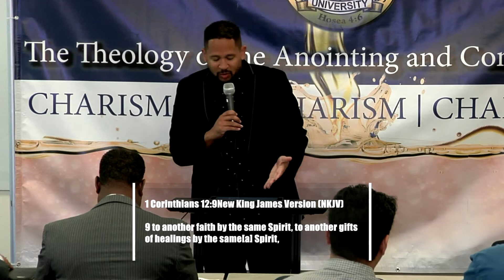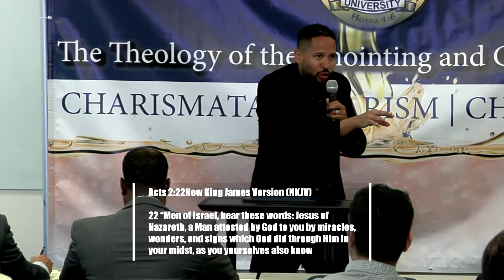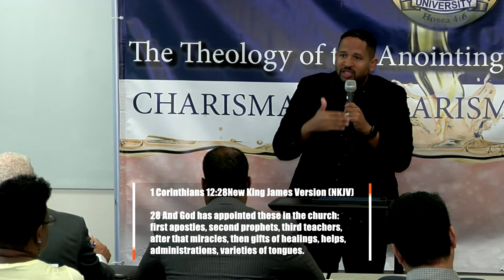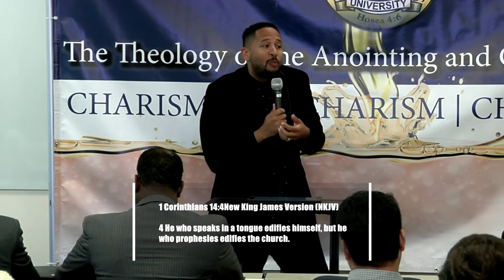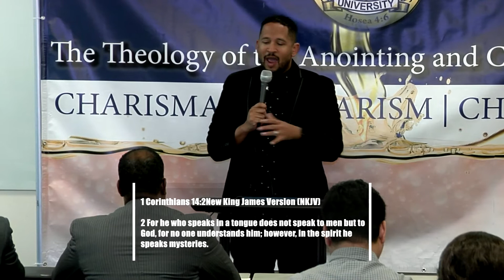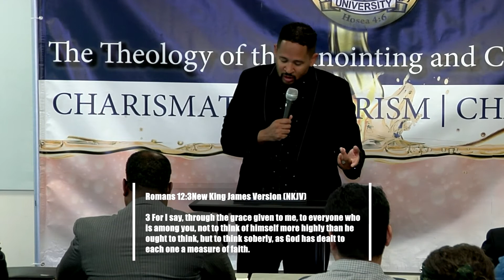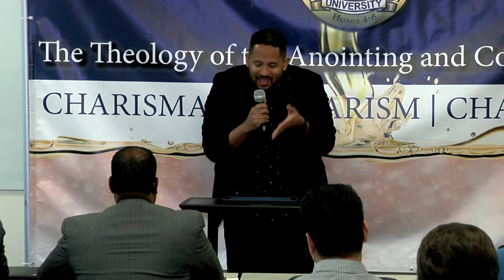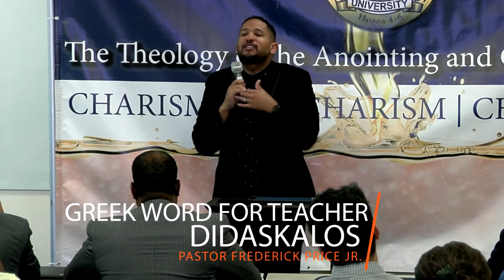Dr. Fred Price Jr. (Prophetic Mentoring in the Word Part 2)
Guest Speaker Is the one and Only Fred Price Jr. lecturing on  "Prophetic Mentoring in the Word".
all Student from Victorville, San Diego, Temecula and Gardena will receive extra credit for attending and bring a GUEST!
Our School is Blowing up for Christ "Stomping out Biblical Illiteracy"  and we want YOU to be apart of the Explosion!